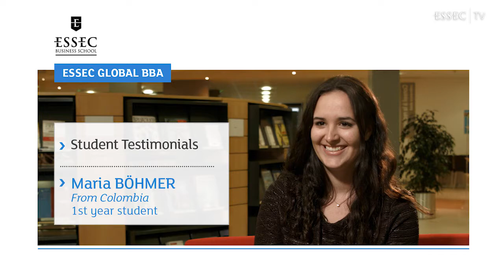Global BBA International Student Testimonials - Maria Böhmer from Colombia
| In this interview, 1st year English Track student Maria from Colombia tells us about why she chose to come to ESSEC and her take on the international and professional aspects of the Global BBA program.